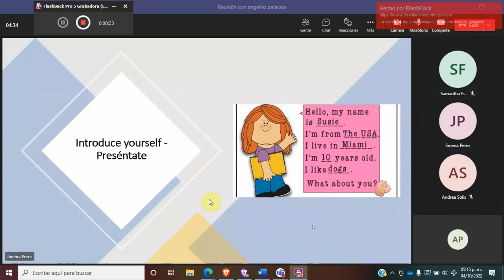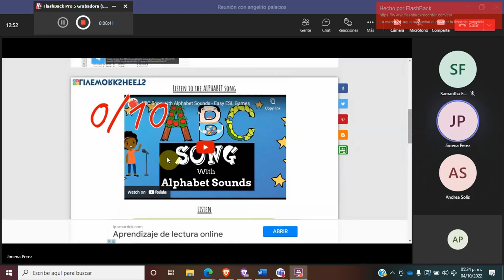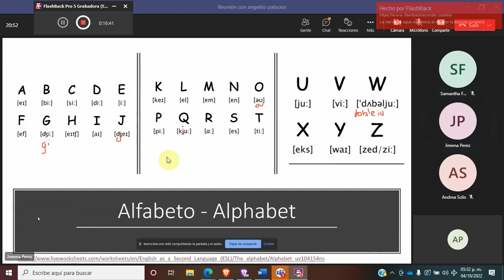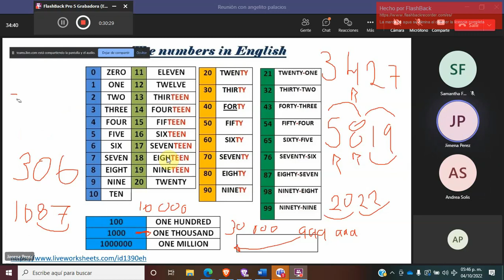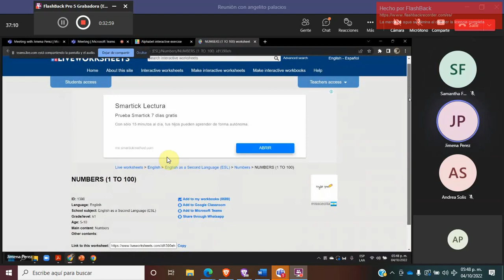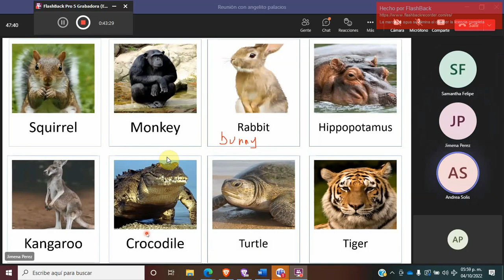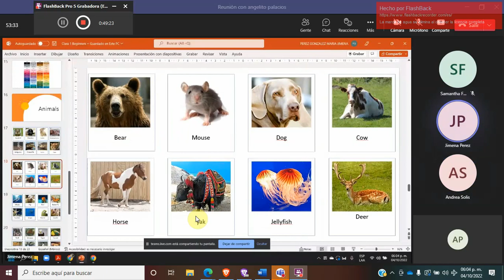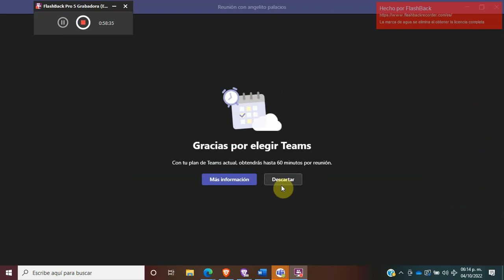Teacher Jimena´s Class for Low Basic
This lesson took place on October 04th. 2022.